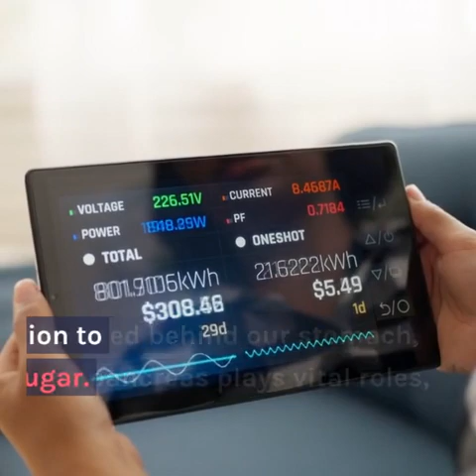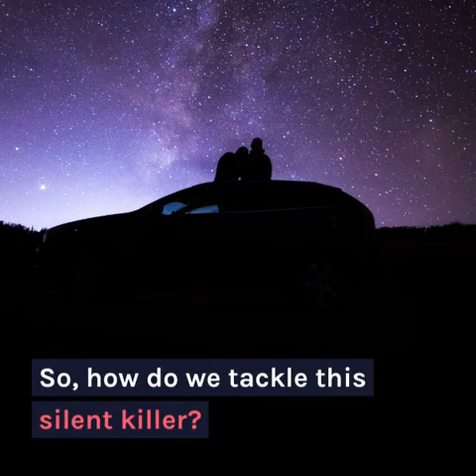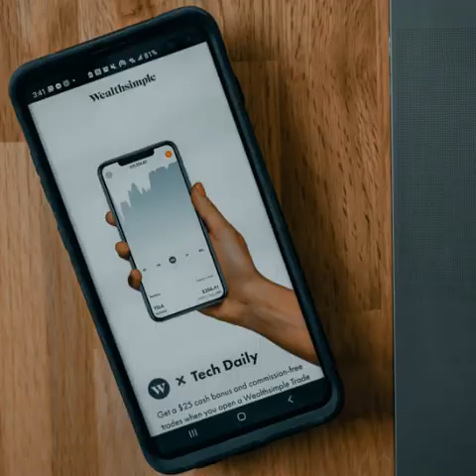Pancreatic Cancer: The Silent Killer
Why is Pancreatic Cancer So Deadly?
cancer remains one of the most formidable diseases faced by the medical community, with various types and degrees of malignancy. While all cancers are serious and warrant attention, some are particularly aggressive, making them harder to diagnose, treat, and survive.